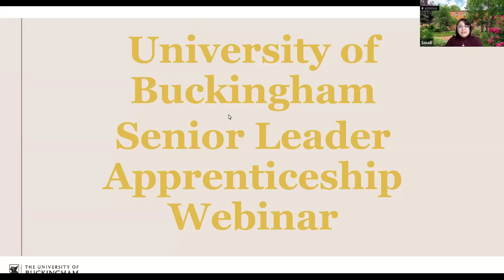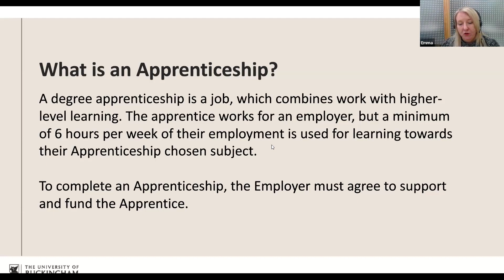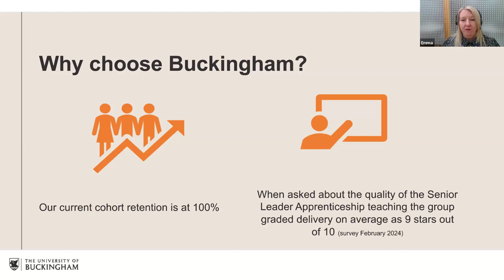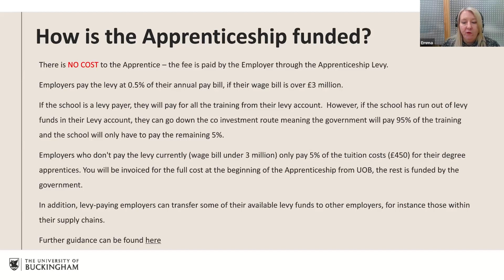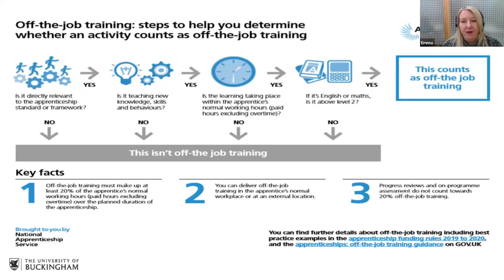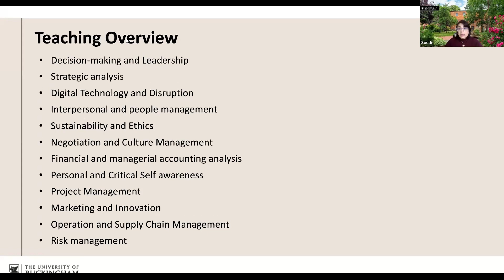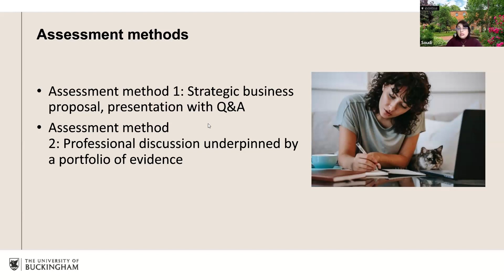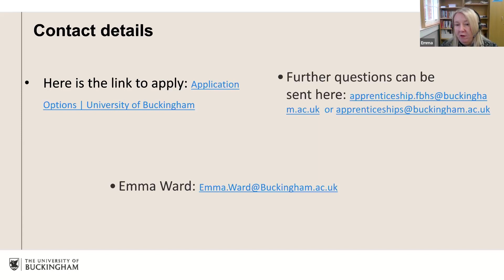Level 7 Senior Leader Apprenticeship Webinar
Find out how you can advance your management and leadership skills with the Senior Leader Level 7 Apprenticeship at Buckingham.

Webinar recorded on 8 Februrary 2024.